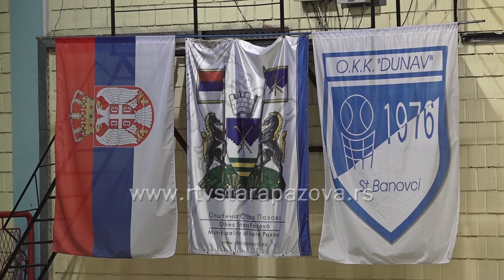Dunav poražen od ekipe Mladosti iz Zemuna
U 5. kolu Košarkaške lige Srbije košarkaši Dunava iz Starih Banovaca su izgubili od ekipe Mladosti iz Zemuna. U hali Park u Staroj Pazovi, gosti iz Zemuna slavili su rezultatom 89:95